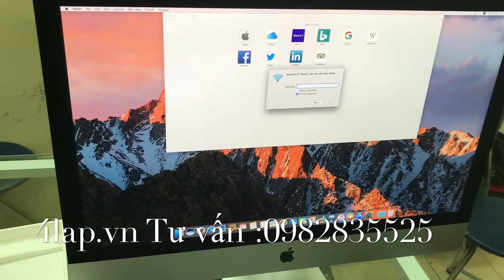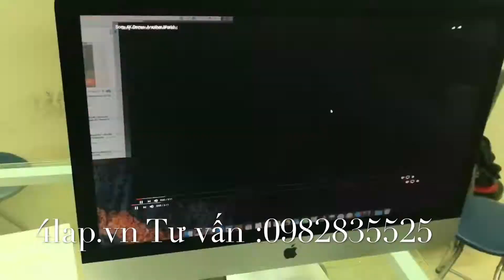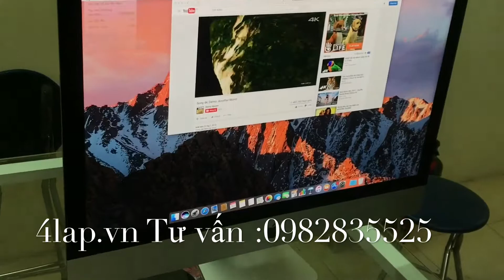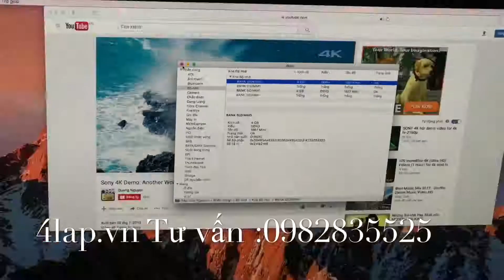Khách hàng nam mua và trải nghiệm IMAC MK482 27 in 5K hình ảnh và âm thanh cực chất